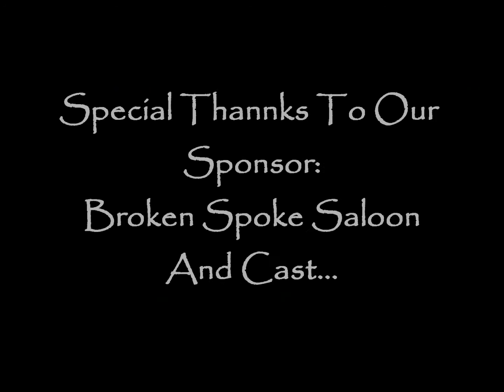New Single, "For You", Music Video Teaser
New single "For You"  by Keith Daniel Washo, has it's debut music video coming soon. Teaser clip here.